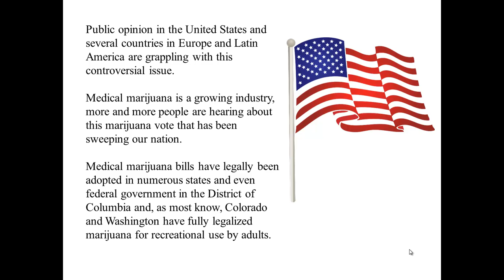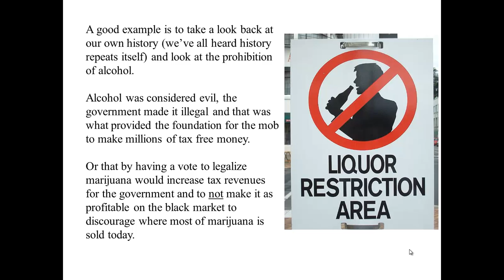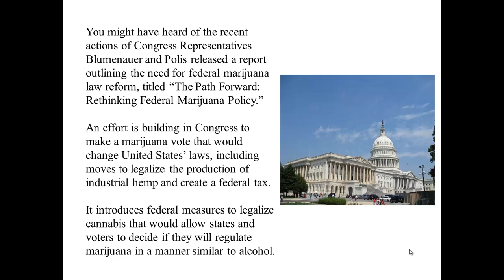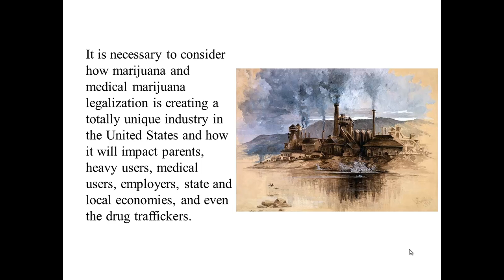Facts About Leisure Use Of Marijuana And Medical Marijuana Vote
What Do You Think About Recreational Marijuana And Medical Marijuana Vote